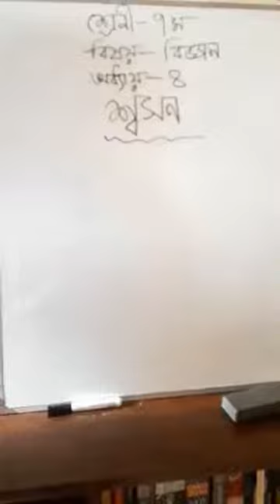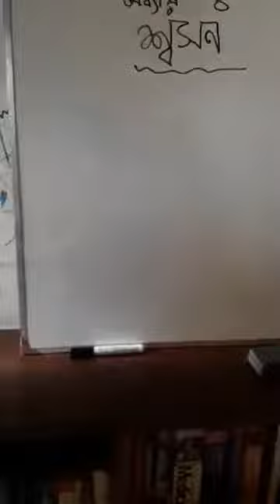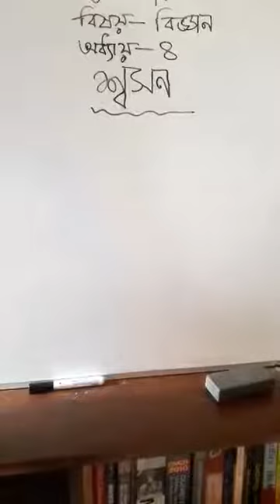বিজ্ঞান, ৪র্থ অধ্যায়, শ্বসন, ৭ম শ্রেণির জন্য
Bengali Medium High School এ  ৭ম শ্রেণির ছাত্রছাত্রীদের জন্য সাধারণ বিজ্ঞান, ৪র্থ অধ্যায়, শ্বসন এর বিষয়ের উপর আলোচনা।